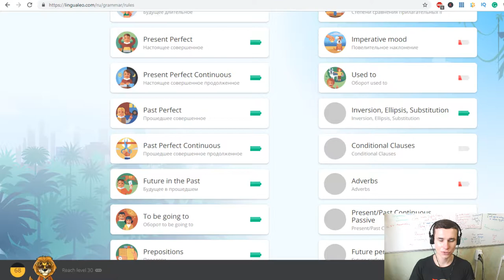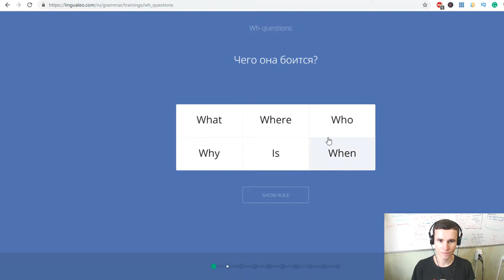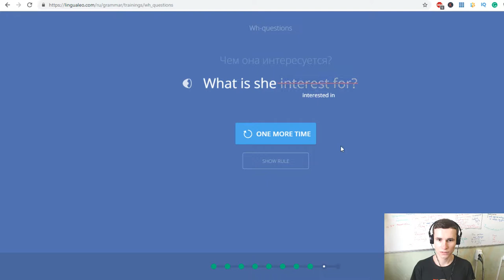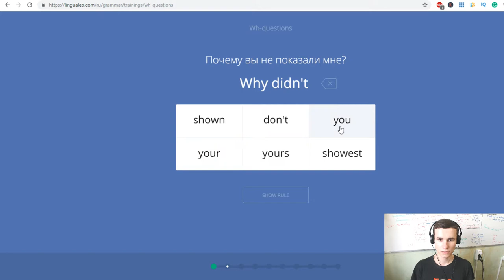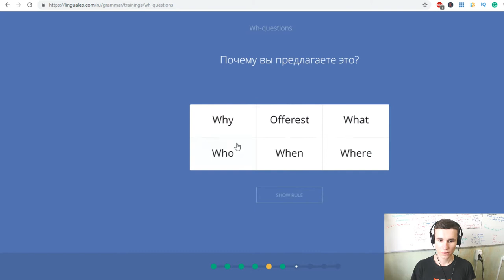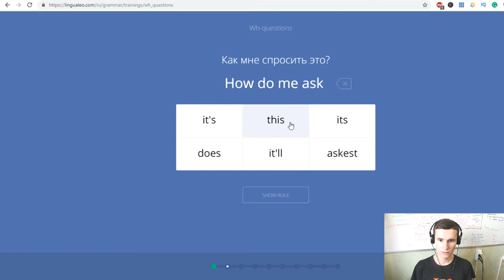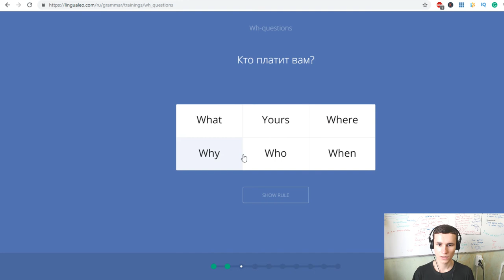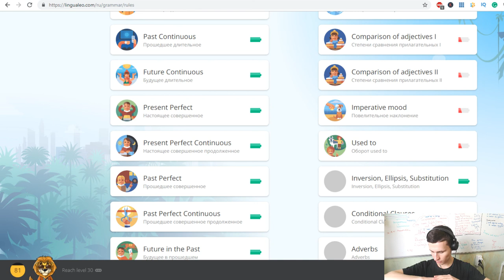'Wh-questions' English grammar practice | My face is covered with moisturizing gel. EJEng 59